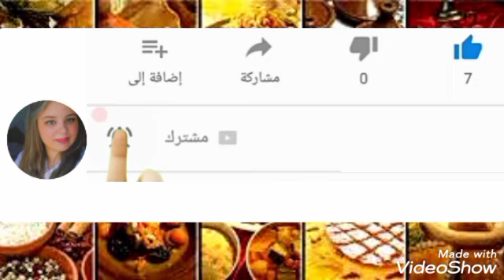تيراميسو بالحامض 🍋 بدون مسكاربون ولا جيلاتين روعة شكلا و مداقا 😍👌 ناجح 100٪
المقادير
اي نوع بسكوي استعملت ( علبة مريا)
400مل كريمة سائلة
عصير نصف حامضة
3معالق نشى (ميزينة)
قشرة حامضة محكوكة
ملعقتان زبدة مدابة
3معالق سكر
كاس عصير ليمون
كاس عصير الحامض
جبن جبلي (4علب بيرلي)